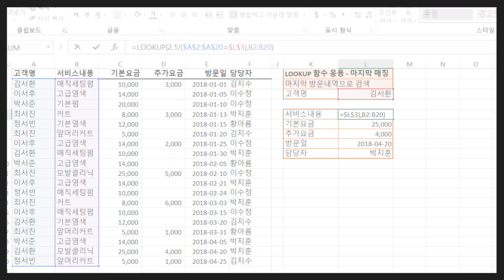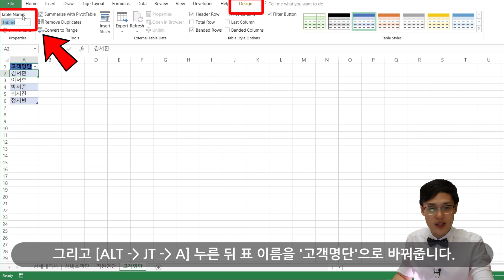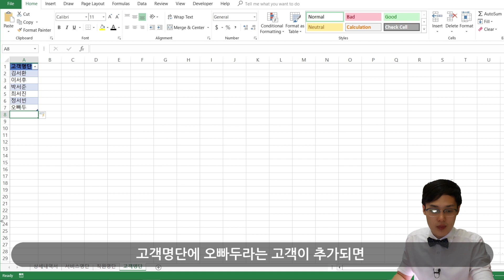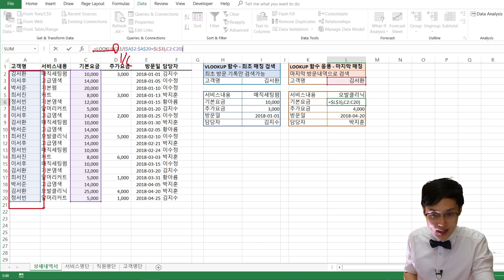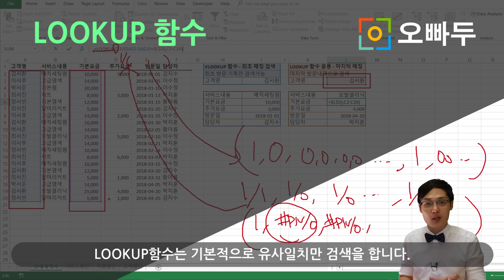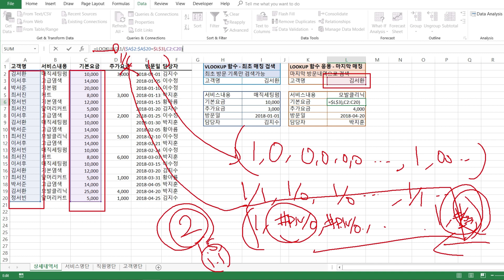VLOOKUP 함수, 마지막 값 검색하는 방법?! 이렇게 간단합니다 | 실무엑셀 4강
👇🏻강의에 사용된 예제파일 및 상세설명 링크

VLOOKUP 함수는 범위에서 첫번째로 매칭되는 항목을 조회합니다. 만약 찾으려는 값이 마지막 위치에 있다면 어떻게 해야할까요?
LOOKUP 함수를 응용하면 아주 쉽게 해결할 수 있습니다.

00:00 강의시작
00:16 VLOOKUP 함수는 첫번째 값을 반환
00:42 LOOKUP 함수는 마지막 값을 반환
01:03 예제파일 살펴보기
02:08 데이터유효성 검사 목록상자
03:12 VLOOKUP 마지막값 검색 동작원리